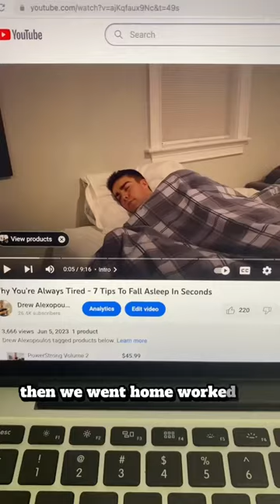How I Train 35 Hours A Week - Triple Session